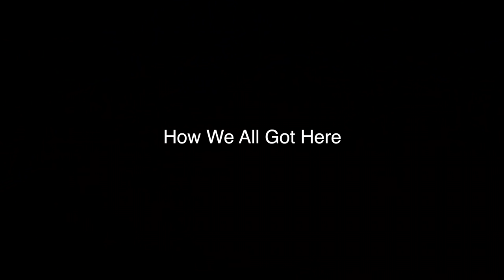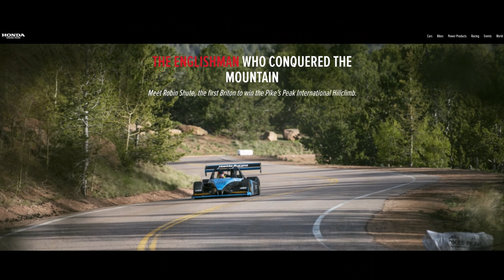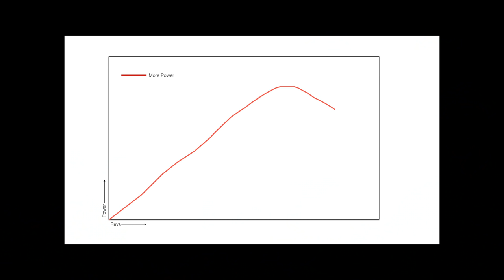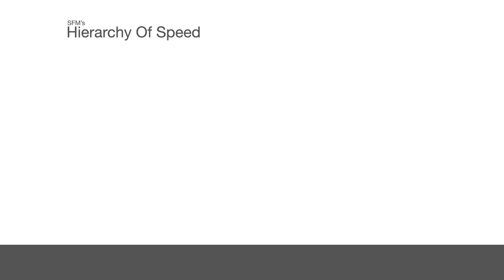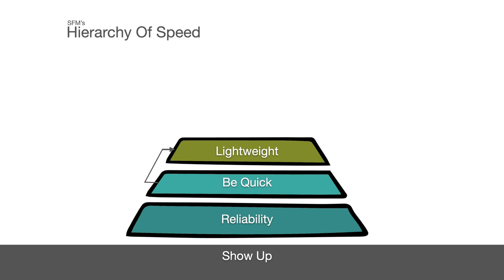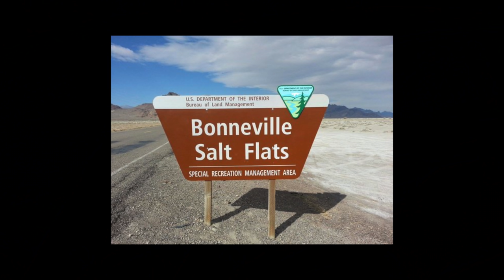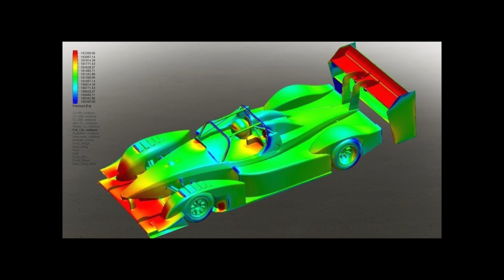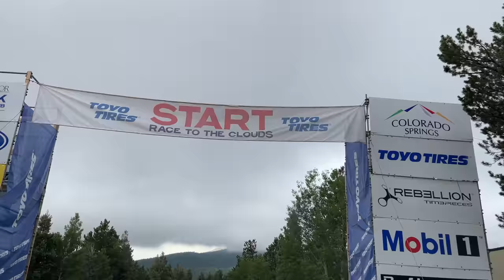What Makes This Race Car Faster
How do you build a race car that goes fast? Faster than anyone else? I hung out with the fastest team at the Pikes Peak International Hill Climb to find out.

The Pikes Peak International Hill Climb is a special breed of racing where the clever privateers and the big dollar factory teams race against each other, and the mountain, to 14,115 feet. I joined the winning team so that I could learn all their secrets of speed, and then share them with you.